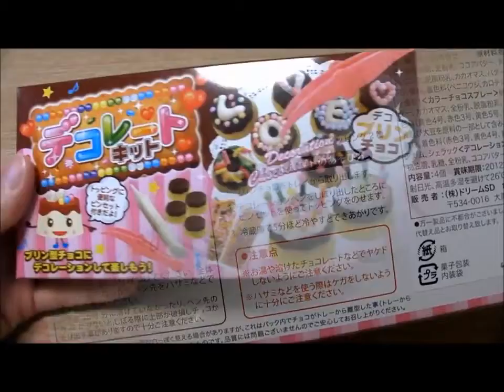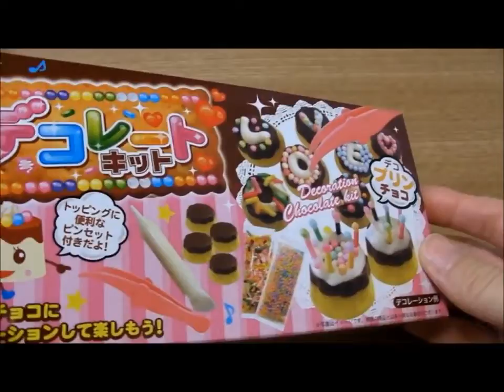Decorate Kit Tiny Pudding Choco デコレート キット プリン チョコ バレンタイン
これで500円！超たかい！(＠_＠;) our facebook page⇒ our twitter⇒ our